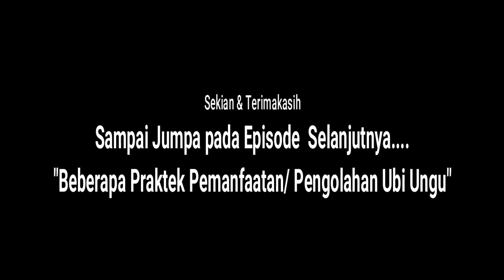Materi FT Pertanian: Pak Zet Malelak "BUDIDAYA UBI UNGU"